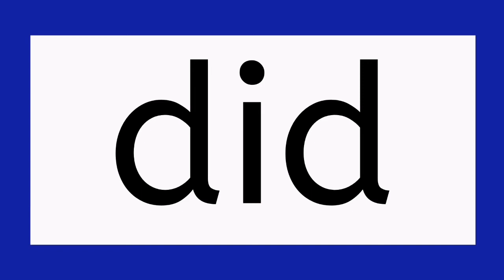3 letter short vowel "id" words / CVC / short vowel / 3 Letter words/ Phonics / Read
Reading the "id" word Family

Learn to the read 3 letter short vowel "id" word family

In this video children will practice using letter sounds, phonics, and word endings to read words.

FirstStepReading.com teaches reading using Phonics (blending letter sounds to read words) Sight words (memory or popcorn words), and Sound Exceptions (learning common sound exceptions found in text).

Learn with TEACHER Heather

Heather is a Credentialed Elementary School Teacher with a Masters in Elementary Education.  She is also the Author and Illustrator of FirstStepReading.com

Step To Teach Your Child to READ!!!
1. Letter Identification
2. Letter Sounds
3. 2 Letter Blending
4. 3 Letter Blending (Phonics Word Families CVC Words)
5. Sight words Memorization (Practice Sight words throughout the Learn to Read Process)
6. What is a Vowel
7. Long Vowel Words (Long Vowel Words Families)
Vowel Consonant Vowel (vcv) or  Vowel Vowel (VV)
8. Digraphs (2 Letters that make 1 Sound)
9. Irregular Letter Sound Combinations
10. Blends (2 letters that make two sounds blended together)
11. Controlled R Words (ar, or, er/ur/ir)